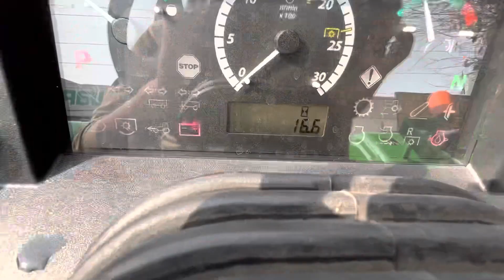John deere 5075 4wd delivery 2023